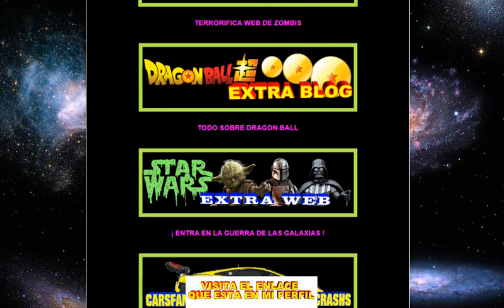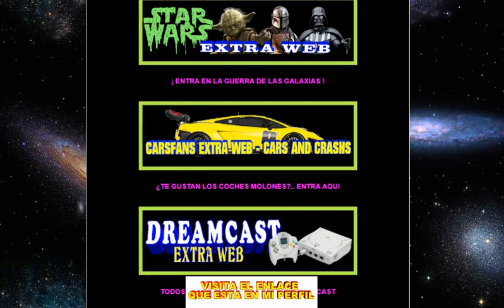VISITA TODAS NUESTRAS WEBS DE OCIO RETRO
VISITA TODAS NUESTRAS WEBS DE OCIO RETRO  - VISITA EL ENLACE DE MI CANAL